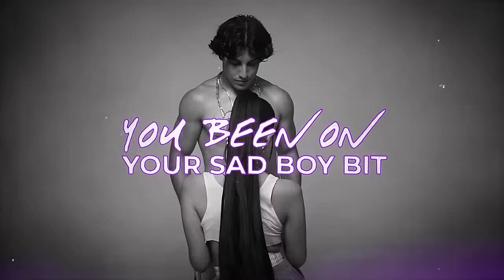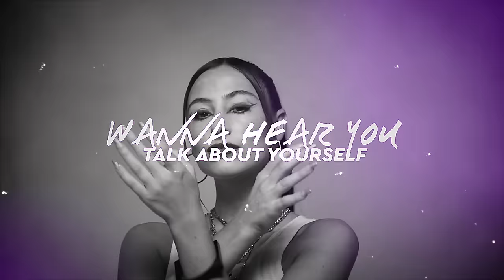Boys Go Marching - Tia Tia [Official Lyric Video]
LYRICS:

HOOK:
Them boys go marching two by two
Escalades and face tattoos
They ask me hey what’s good with you
My love, my love
Copy paste which one are you
But baby that’s LA for you my love, my love

V1:
Yeah yeah
You been on your sad boy bit
Oh no
Hypin up your SoundCloud shit
Ay ay
I don’t wanna deal w it, it, it ahhhh

Okay
Sayin that you got that drip
Why tho?
Try to cop that Bieber fit
I know
You saw it on his page that’s lit (it’s lit)

PRE:
Whenever I see you comin
I, I start runnin

V2:
Oh I’m so bored all the time
Convincing me that you’re a nine
You never live up to the hype
Take your conversation somewhere else
No I don’t
Wanna hear you talk about yourself
Like oh no
Just go

HOOK:
Oh na, my love
Oh boy, my love
Them boys go marching

xoxo